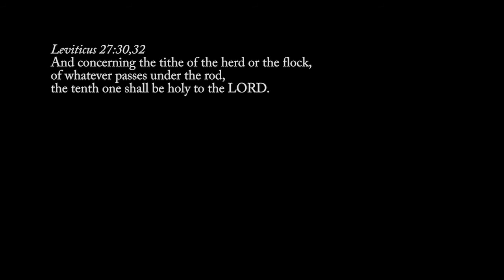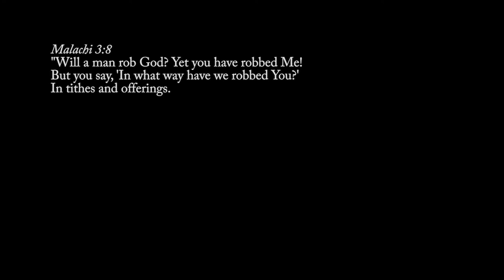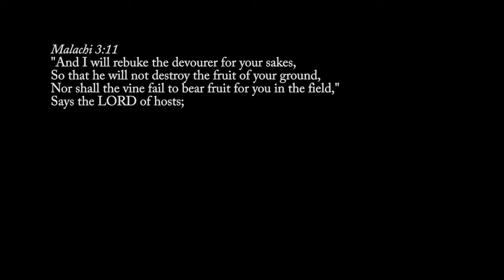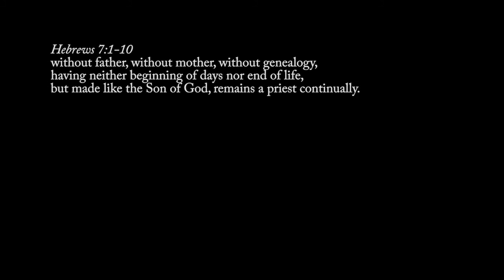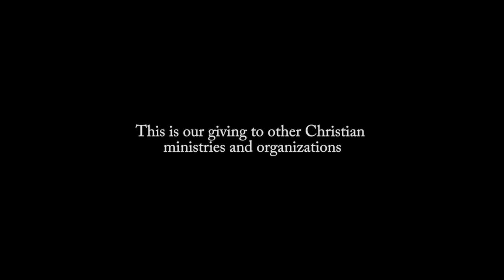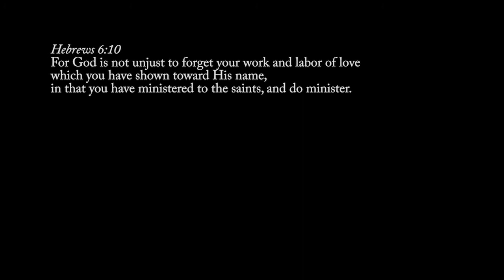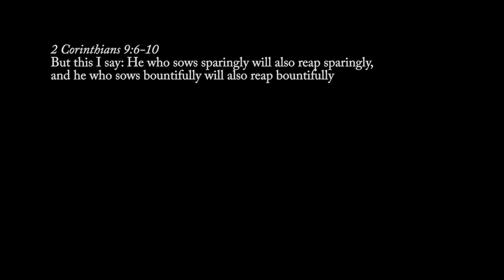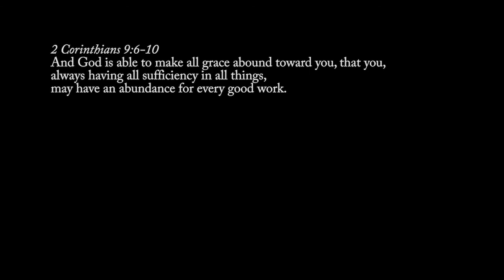Part-2 : Generosity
We outline several practical ways in which we can be generous with our finances: tithes and offerings; support of Christian ministries and organizations; gifts to bless other people and alms we give to help the poor and needy.